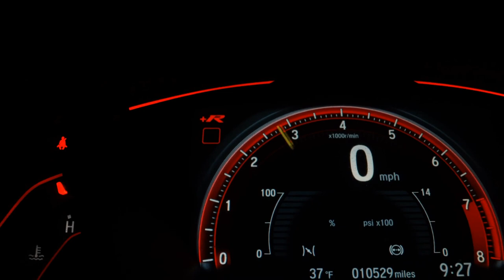HONDA ADV 150 - 2021 - Taboão da Serra/SP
Dados do Veículo
Veículo: HONDA / ADV 150
Ano: 2021/2021
Combustível: GASOLINA
Portas: None
Câmbio: None
Cor: VERMELHA
KM: 9.637